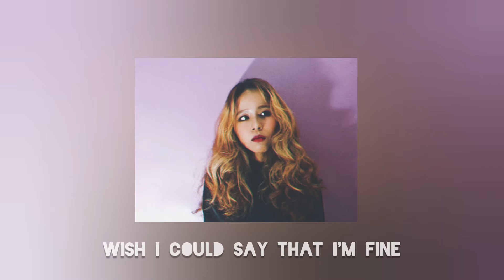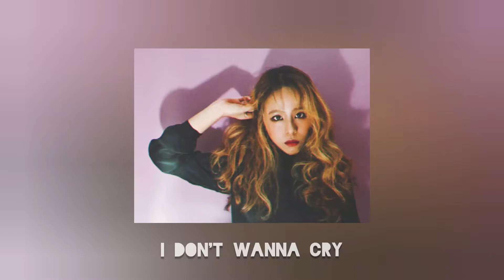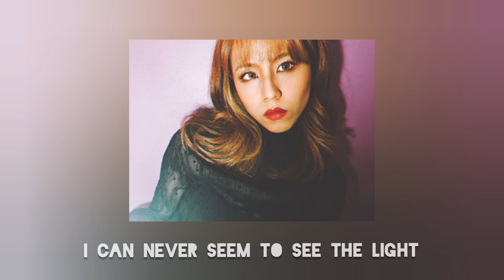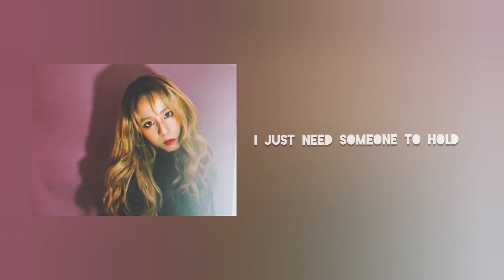[2WINSLAND TV] 2NE1 - UGLY COVER ENGLISH LYRICS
2NE1 IS IN THE HOUSE! BLACKJACK COME CLOSER! ^^

안녕하세요 2WINS입니다!

여러분들, 잘 지냈어요~

WELCOME TO OUR NEW CHANNEL, 2WINSLAND TV!
In this video, we will sing cover from 2NE1. One of the most legendary girl group.
We are 2NE1 hardcore honestly. We did many performances with 2NE1 songs in school's events, KPOP events or any cover competitions. They taught us how to be confident at first!

Thanks to them for keep inspiring us of how to be strong and independent ^^

그런데 많이 기대 주세요~ 열심히 하자! 행복한 하루 되세요^^

Thank you for MoA (the one who always make the English lyrics for almost all 2NE1 songs and the instrument we got from this link: